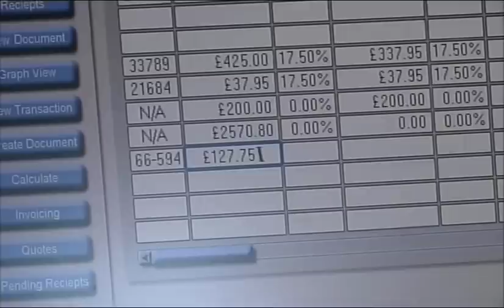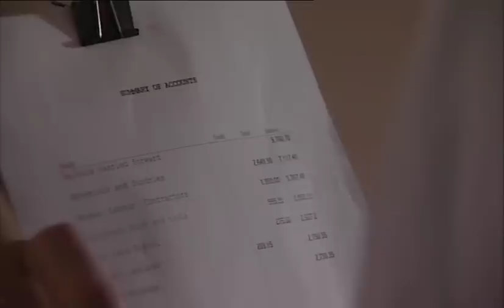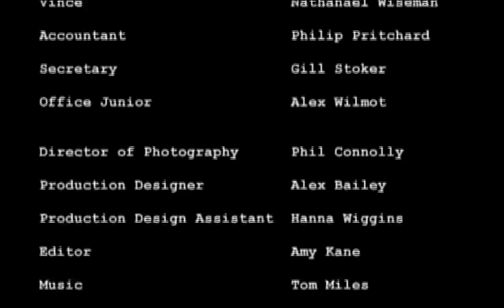Vermin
When Gary sets out to repair a squeaky floorboard he is astonished by what he finds underneath the floor. Vermin is a short film made by Robin Morgan and Simon Aldous.